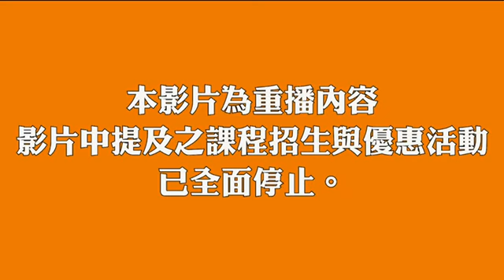【楊桃美食網】如何滷出不酸澀的筍絲?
撇步1   筍乾需長時間浸泡
撇步2   泡筍絲要煮水去酸味,至少三次
撇步3   滷筍絲時油要放的夠多